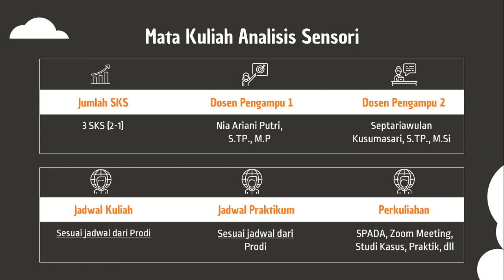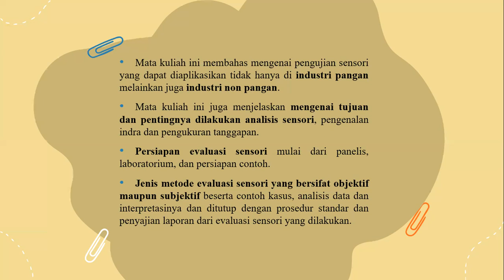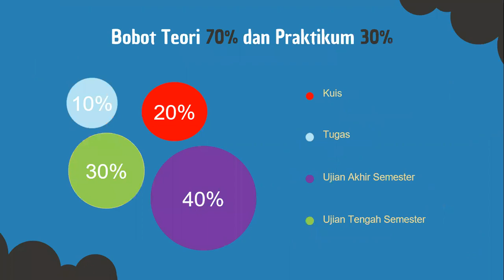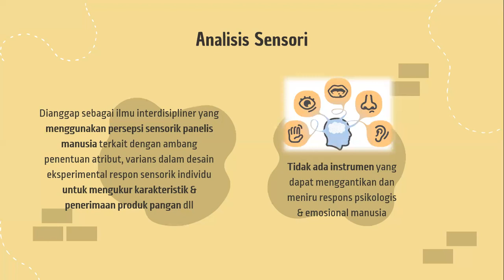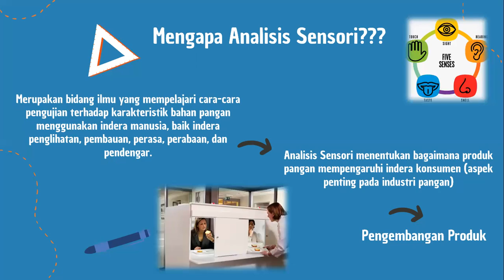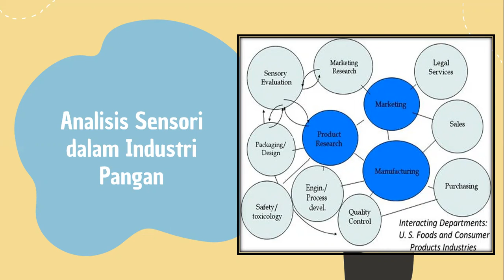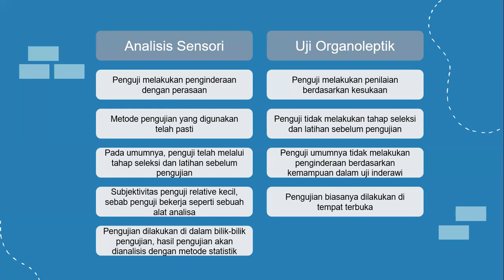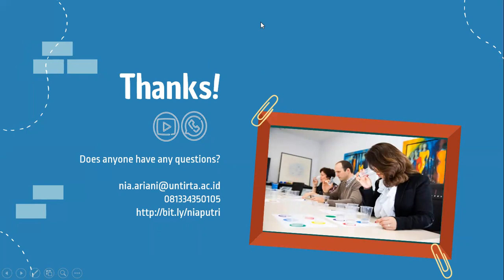Ruang Lingkup Analisis Sensori